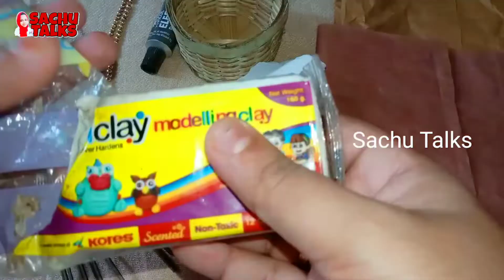Beautiful Flowers Making with Paper | DIY | Paper Flower Making | Home decor | Paper craft